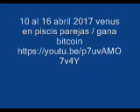12 signos 10 al 16 abril 2017 venus en piscis parejas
12 signos 10 al 16 abril 2017 venus en piscis parejas